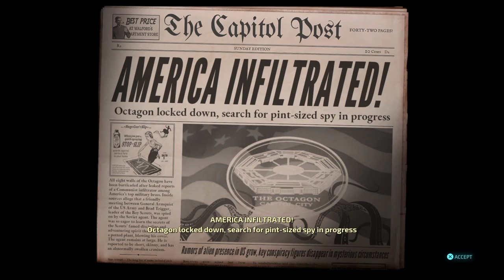Destroy All Humans! - Blue Rider! Part 11